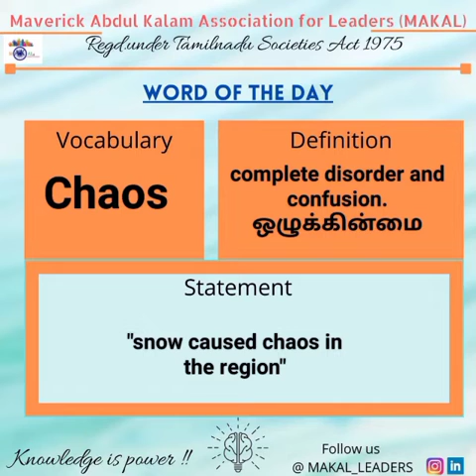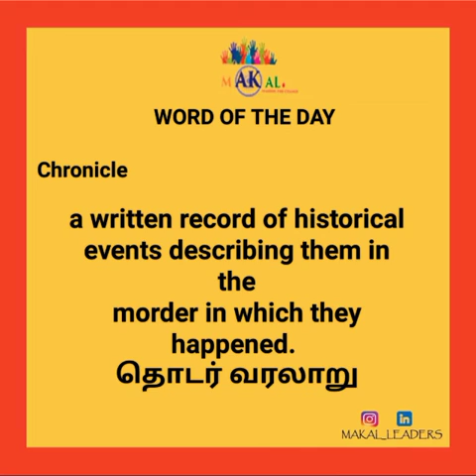MAKAL's Word of the Day(WOD)Consolidation dtd 19.06.22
Improve your English vocabulary skills and become a top notcher in Communicative English !!